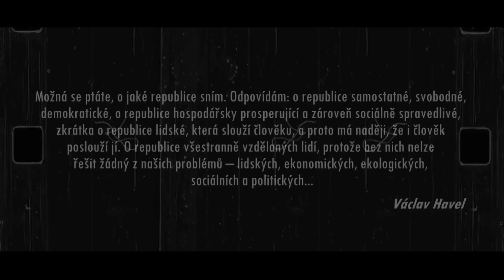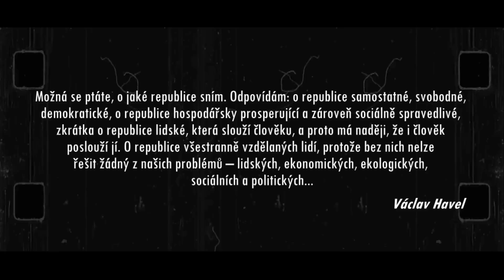ČESKÝ POLITICKÝ SONG ( bez cenzury )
► Tento song je věnován všem politickým činitelům, kteří od roku 1989 rozhodovali o naší budoucnosti. Ať už chybovali nebo dělali správné věci, vedlo to k dnešní smutné situaci, kterou pociťujeme všichni každý den. V politice nehledám žádného Mirka Dušína, ale člověka, kterému záleží na této zemi a na jejich občanech. Takový člověk se vždy správně rozhodne a pomůže této zemi se postavit zase na vlastní nohy. Byl bych velice rád, kdybyste na to mysleli při dalších volbách, chci abyste nezapomněli co minule zvolení politici pro naší zemi během svých čtyř let vládnutí udělali nebo neudělali. Když už ale nechcete lepší budoucnost pro sebe, chtějte ji pro svoje děti, pro svoje kamarády a známe, chtějte ji pro příští generace ČESKÉHO NÁRODA...

► Speciální poděkování kamarádovi Standovi, za to že neutekl, když po mě šla městská policie, státní policie i hradní policie, za to že odvážně se mnou vzdoroval noční i denní Praze a za to, že mi pořád věřil, díky Stando !